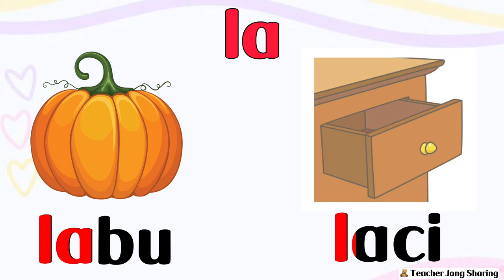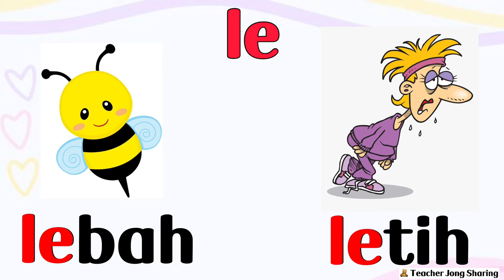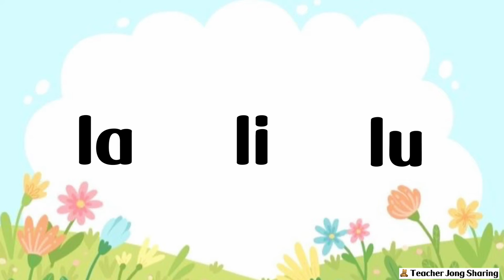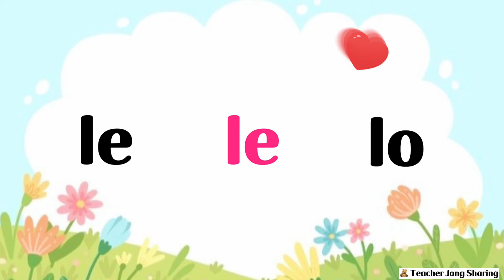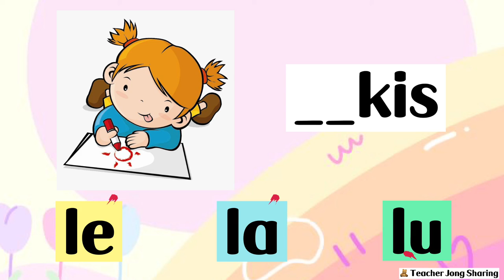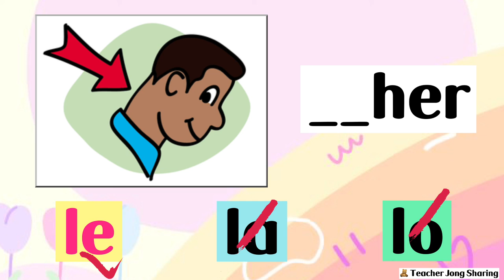SUKU KATA la li lu le le lo | Bahasa Melayu | Prasekolah/Tadika/Kemas